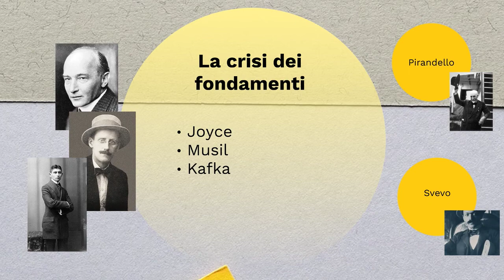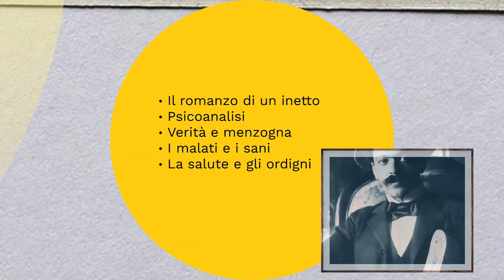Dall'epos al romanzo (ep.13). Svevo e la Coscienza di Zeno (3)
La Coscienza di Zeno: il romanzo di un inetto, psicoanalisi, verità e menzogna, salute e malattia.

Come a scuola, ma non a scuola. Per chi ha bisogno di un ripasso, per chi si vuole togliere qualche curiosità, per chi vuole scoprire, o ri-scoprire, quanto sia bella la letteratura.
Segui anche gli approfondimenti sul podcast